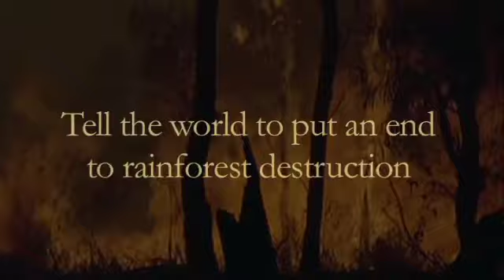Eco warriors add their voices to the Prince's Rainforests Project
Eco warriors add their voices to the Prince's Rainforests Project Rainforest SOS Campaign.  Send your Rainforest SOS and tell the world to stop tropical deforestation today.